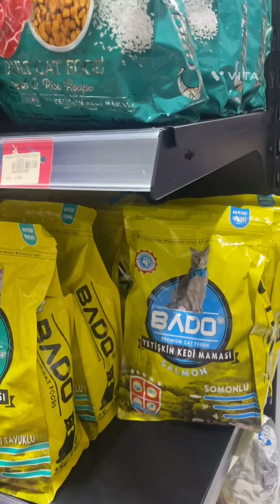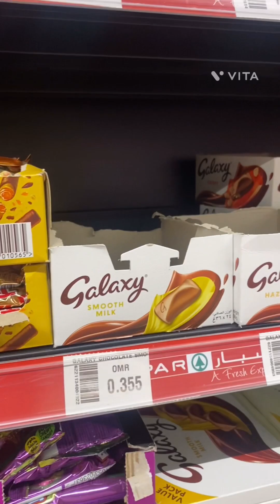Weekend me kaam bhi hota hai aur mazaa bhi😊